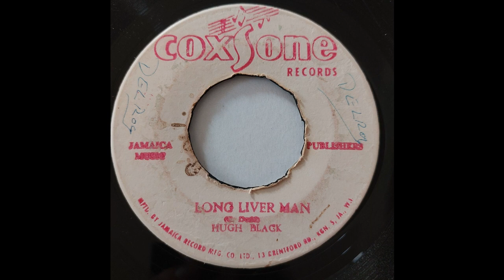Hugh Black - Long Liver Man - Coxsone 7inch 1970